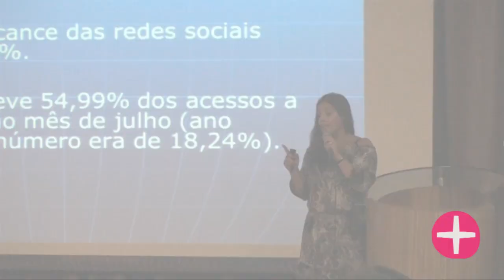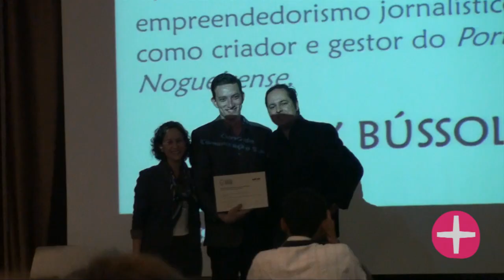Semana de Comunicação 2012 [UNASP AN/EC]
Esta foi a semana de comunicação, onde quatro grandes profissionais vieram até o Unasp para apresentar suas experiências profissionais de uma forma muito bem humorada!